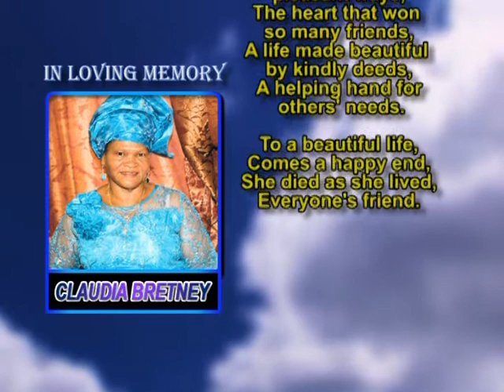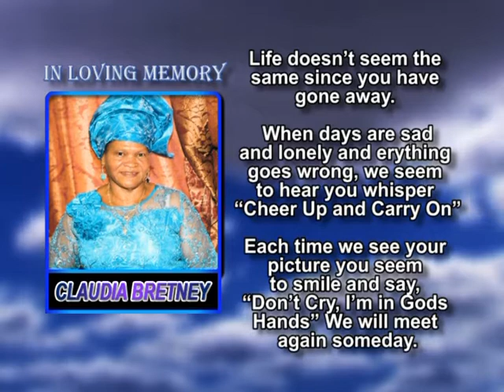CLAUDIA BRETNEY memorial